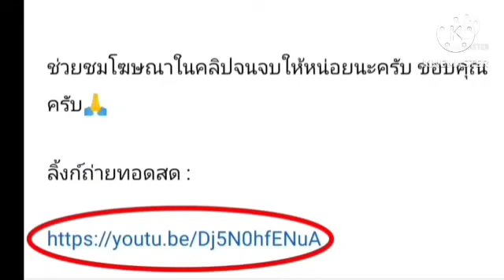ลิ้งค์ถ่ายทอด⏰[13:00 น.] นิวคาสเซิ่ล เจตส์ VS เพิร์ธ กลอรี วันเสาร์ที่ 18 มี.ค. 66 เอลีก🇦🇺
นิวคาสเซิ่ล เจตส์ VS เพิร์ธ กลอรี
กดลิ้งค์สีน้ำเงิน